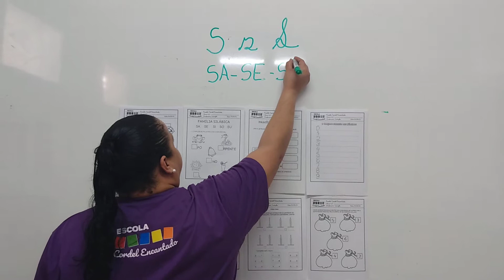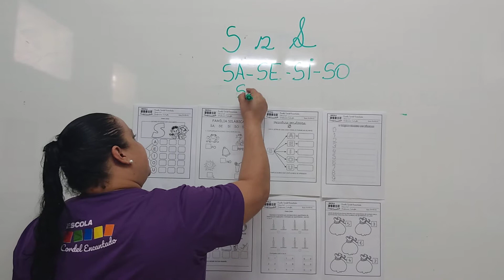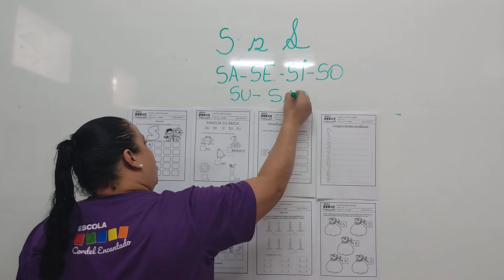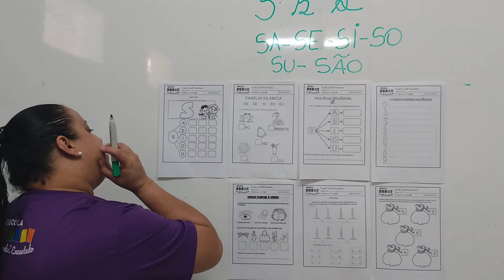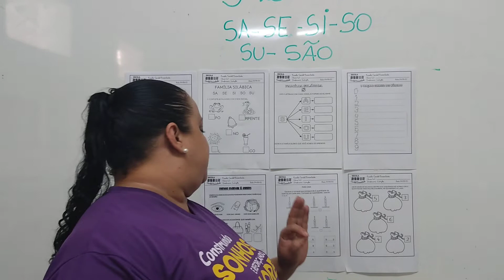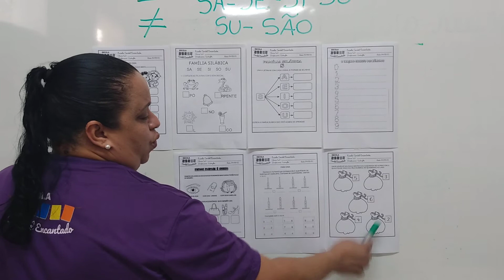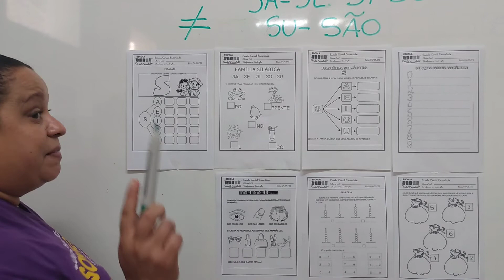Videoaula Jardim 2 - 04/05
Aula para agrupamento de 05 anos da educação infantil.